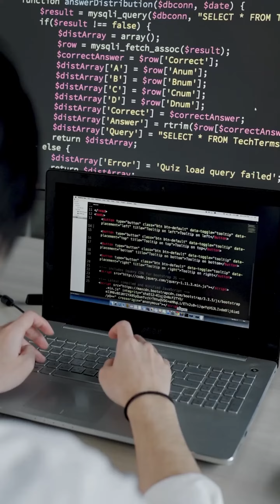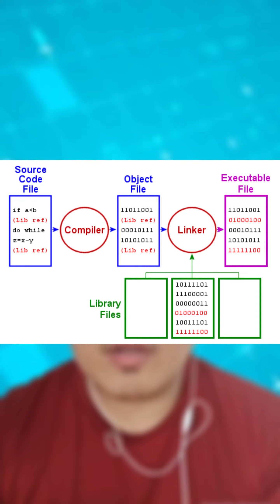ANO ANG SOURCE CODE??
Hi aydol sa video na ito, pinaliwanag natin kung ano nga ba ang source code at kung gaano ito kahalaga sa mga software developer. Kung nagustuhan mo ang ganitong klase ng content. Salamat.